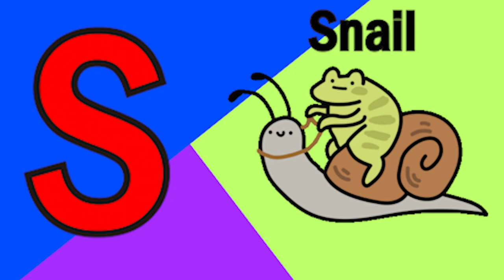Phonics Song with TWO Words A For Apple ABC Alphabet Songs with Sounds for Kids Nursery Rhymes